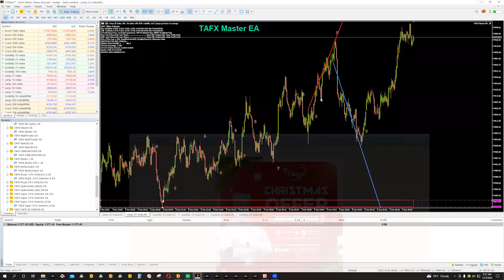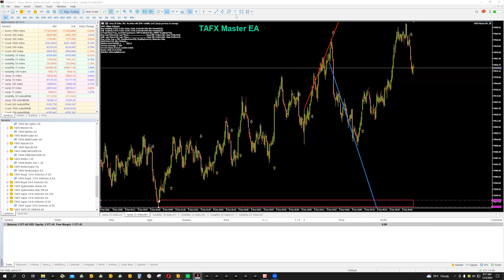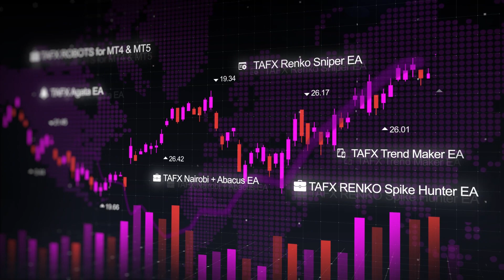OFFER OFFER OFFER Goodbye 2022 Golden price to all TRADERS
The BEST OFFER we have ever given because its Christmas, and closing the year is supposed to be LIT, this is how you get ANY SYSTEM TO ANY LICENSE OF YOUR CHOICE ON A LIFETIME PERIOD, PLUS YOU GET ANY MANUAL SYSTEM FOR FREE AFTER PURCHESING ANY ROBOTS.. We are talking about the BEST SYSTEM COMPANY giving SOFTWARES BOTH MT4 AND MT5 at the best PRICE EVER.

TIME TO LEARN AND EARN at the same time with 95% profitable Forex systems "Manual and Robots" for both MT4 & MT5 Platforms..